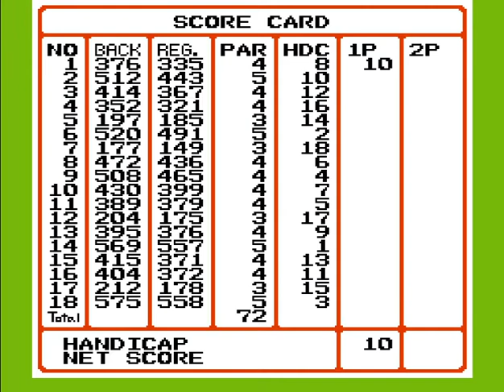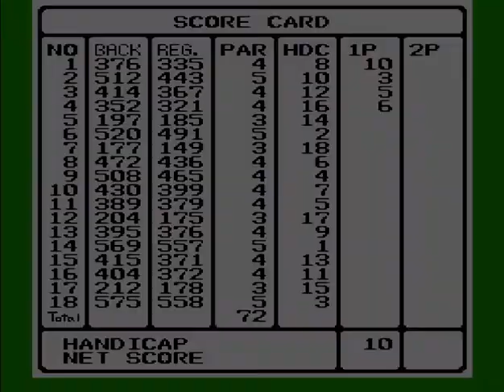Egg plays Bandai Golf Challenge Pebble Beach NES #01